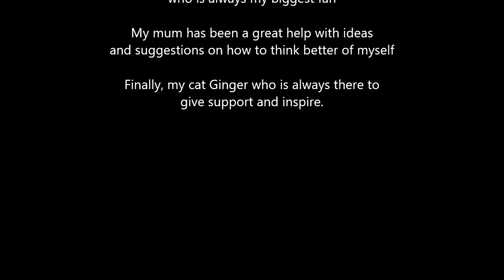Me Myself and I - Best ever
With too much time on my hands I had to get some friends together for a chat.